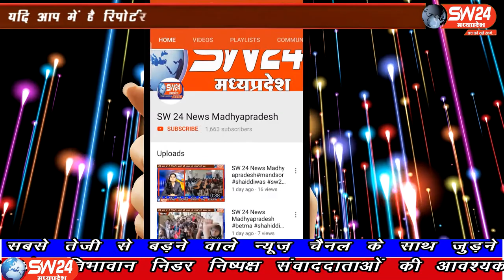SW 24 News Madhyapradesh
धार जिले कीे औद्योगिक पीथमपुर, में दो माह का वेतन नही मिलने से नाराज  डिवाइन मैनेजमेंट कॉन्टेक्टर के डाईवर ओर हेल्पर बड़ी संख्या में नगर पालिका परिसर के सामने आज हड़ताल पर बैठ गए। पिथमपुर से संजय सोनगरा की रिर्पोट